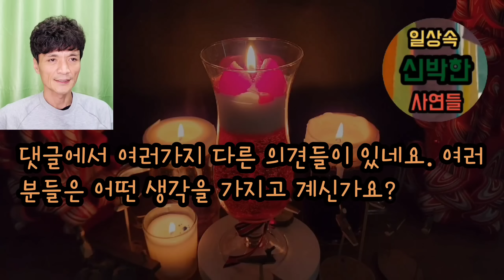[핵사이다사연] 남편 무시하는 시댁과 연 끊었어요. 그런데 대반전 팩폭들... 사이다사연 사이다썰 미즈넷사연 응징사연 반전사연 참교육사연 라디오사연 핵사이다사연 레전드사연